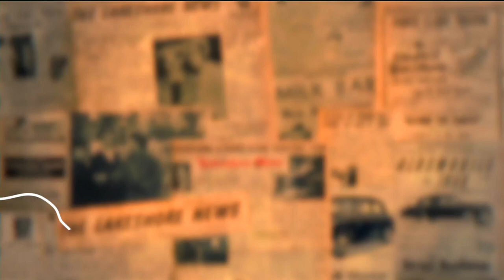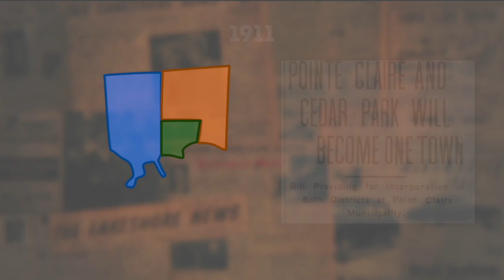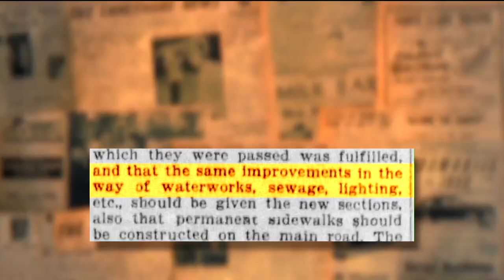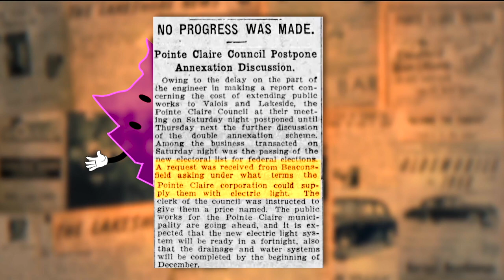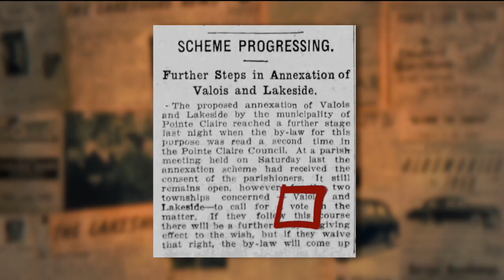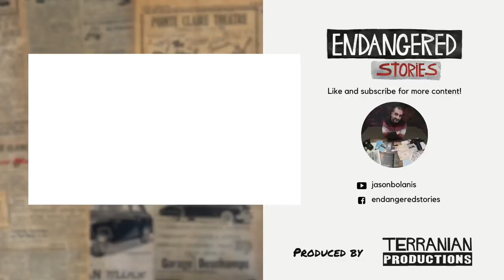A Canadian Story of Demographic Harmony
Facebook.com/endangeredstories